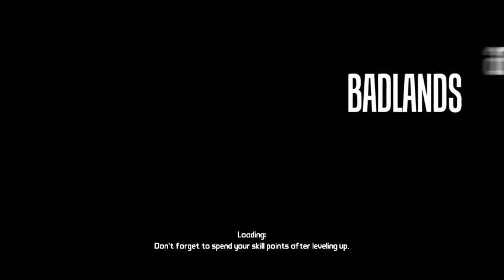Let's Play Borderlands - Part 13: Singleplayer works... not...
*sigh*

I guess I have to go back to this fucking shit... :/